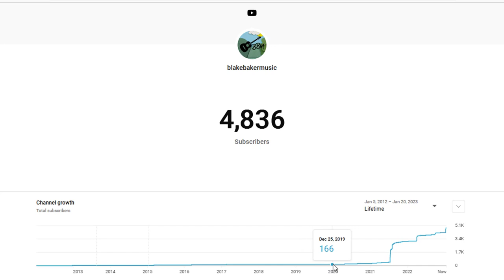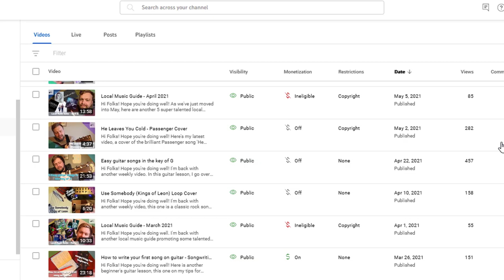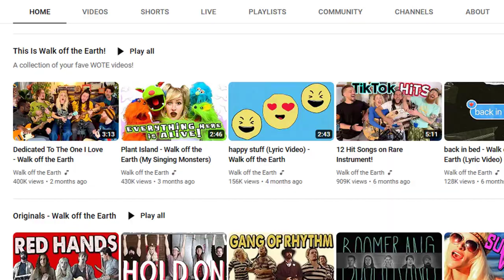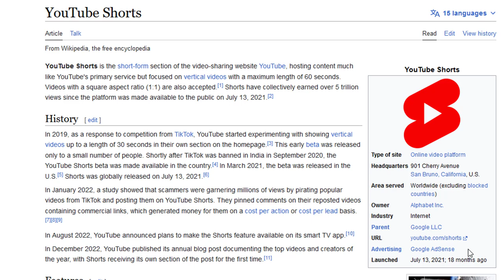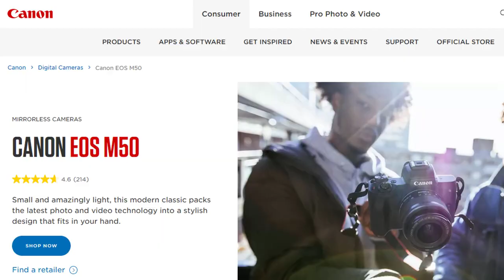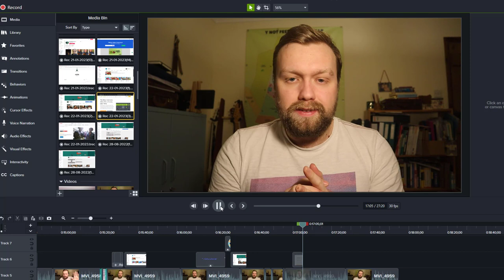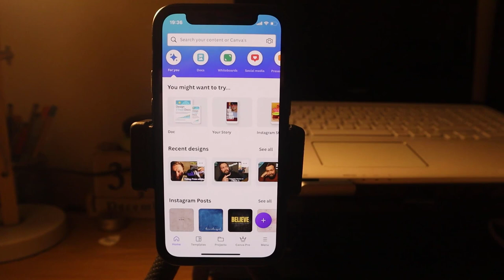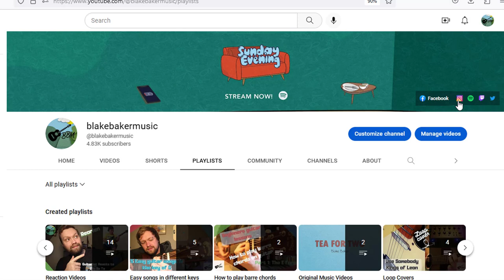How to grow on YouTube (As a musician/music content creator)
Hi Folks!

Hope you're doing well. I feel so proud to have almost reached 5000 subscribers on the channel, and want to thank everyone that has supported me.

I have wanted to make this video for a while as I have been asked a few times for any tips on growing your YouTube audience. Over the last few years as a musical content creator on YouTube, I have learned lots on how to grow on YouTube, and therefore thought I would share these 10 tips for anyone wanting to do the same.

As covered in the video, gaining YouTube subscribers can take a long time, but building up a consistent and high quality library of varied videos will help you get there.

Thanks
Blake

Timestamps for the video:
Tip 1 - Consistency 01:56
Tip 2 - Uniform Content Quality 04:19
Tip 3 - Varying Your Content 06:49
Tip 4 - YouTube Shorts 10:56
Tip 5 - Filming (and Lighting) Quality 13:07
Tip 6 - Editing Quality 15:23
Tip 7 - Custom Thumbnails 17:57
Tip 8 - Cards, Playlists & End-Screens 21:03
Tip 9 - Royalty-Free Music 22:08
Ti 10 - Self-Promotion 23:01

I'm now on twitch too, and you can come and join my streams by following me here: